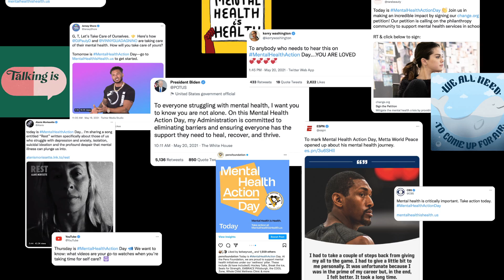Mental Health Action Day 2022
In partnership with over 1600 brands, nonprofits, cultural leaders and government agencies, Shelter, Inc. is proud to be a partner in the second annual Mental Health Action Day on Thursday, May 19th when we will encourage and empower people to take the next step for MentalHealthAction.

Go to MentalHealthActionDay.org to learn more and join our effort to shift from awareness to action on mental health!

Since 1975, Shelter, Inc. has been a lifeline to children & families in crisis.